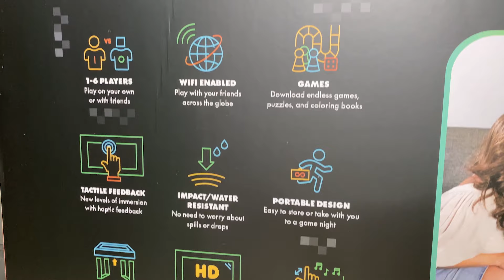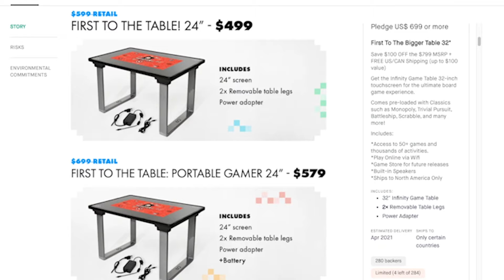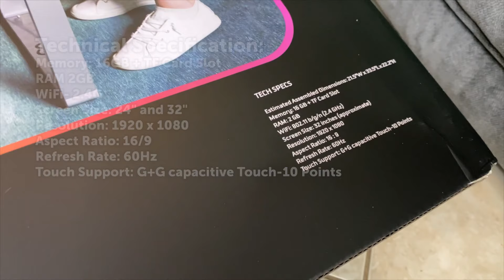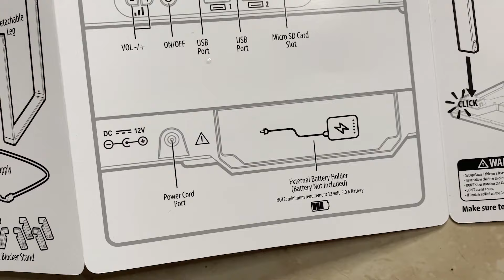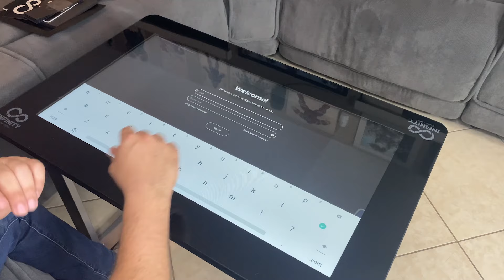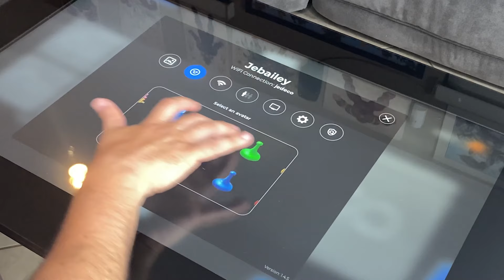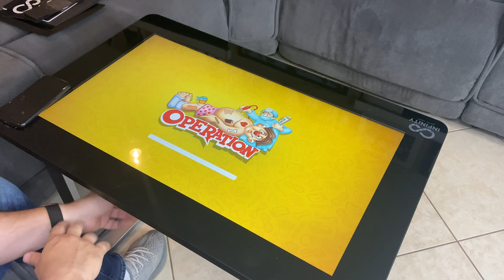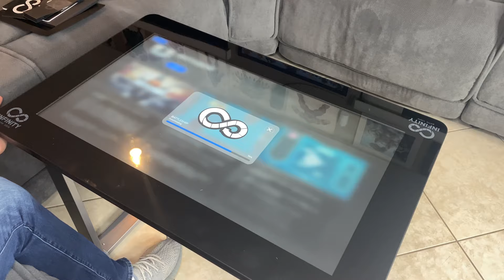Infinity Game Table 32 Inch Unboxing and Review. Arcade1Up could change the board game industry!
The Infinity Game Table was announced on Kickstarter by Arcade1Up back in October 2020.

00:00:27 Intro to Infinity Game Table
00:03:09 Unboxing
00:05:30 Breakdown of what's included
00:07:41 Setup and Walkthrough of menus
00:14:00 Checking out Operation and other games
00:15:50 Final Review and Game Night Recap